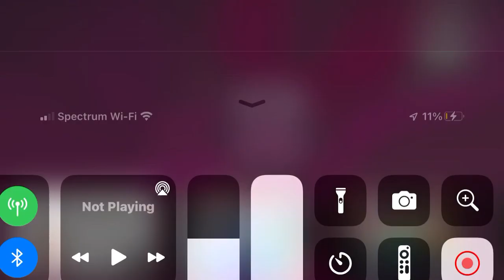Me When I Got Another Copyright Strike by Colors 358!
For Merlin Fan!
Poppet: No!
What the hell? This is the second time Colors 358 took down one of my videos, which is on Billy Climbing on the Bookshelf and Shooting Off the B Word! This is worst than getting my first copyright strike back in December 2022 for my reaction video to Billy Misbehaves at Barnes and Noble! One more copyright strike and I’m forced to make a new channel!